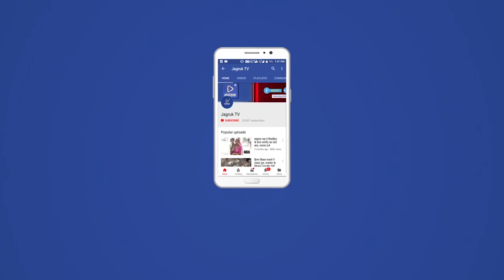बाड़मेर : कोविड टीकाकरण हेतु विशेष अभियान: - डॉ सिंह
जिले में शत-प्रतिशत बच्चों के वैक्सीनेशन करने के लिए चिकित्सा एवं स्वास्थ्य विभाग एवं धारा संस्थान द्वारा विशेष अभियान शुरू किया जा रहा है। कोविड टीकाकरण अधिक से अधिक करवाने हेतु हाजोणीयो की ढाणी, मिठड़ा में जिला प्रजनन एवं शिशु स्वास्थ्य अधिकारी डॉ प्रीत मोहिंदर सिंह, जिला आशा समन्वयक राकेश भाटी, धारा संस्थान के निदेशक महेश पंपालिया द्वारा ऊंट गाड़ी को हरी झंडी दिखाकर कोविड टीकाकरण हेतु रवाना किया गया | डॉ सिंह ने बताया की कोविड टीकाकरण को शत प्रतिशत पूर्ण करने पर जिला प्रशासन, चिकित्सा एवं स्वास्थ्य विभाग तथा अन्य संस्थाओं द्वारा लगातार प्रयास जारी है, हम सब मिलकर इस अभियान को सफल बनायेगे। धारा संस्थान बाड़मेर द्वारा कोविड टीकाकरण करवाने में आवश्यक सहयोग किया जा रहा है, दूर दराज एरिया एवं ढाणियों में जाकर कोविड टीकाकरण का प्रचार प्रसार किया जा रहा है, साथ ही आज ऊंट गाड़ी के माध्यम से वेक्सिनेशन किया गया, ताकि एएनएम एवं टीम को टीकाकरण में गर्मी से राहत मील सके | जिला आशा समन्वयक राकेश भाटी ने बताया की इस दोरान 49 व्यक्तियों का कोविड टीकाकरण किया गया, जिसमे 27 महिला एवं 22 पुरष थे । धारा संस्थान के निदेशक महेश पंपालिया ने बताया कि एम-आरआईटीई परियोजना के तहत धारा संस्थान एवं युसएड द्वारा चिकित्सा एवं स्वास्थ्य विभाग के साथ मिलकर जिले में कोविड टीकाकरण को पूर्ण करने में आवश्यक सहयोग किया जा रहा है ।

ये रहे कोविड टीकाकरण टीम में उपस्थित :-
आरआई कोर्डिनेटर विक्रम सिंह सांधू, उपकेन्द्र हाजोणीयो की ढाणी की एएनएम सुमित्रा चोधरी, देवकी चोधरी, धारा संस्थान से एएनएम इन्द्रा चोधरी, सोनाराम चोधरी, शेलेंदर चोधरी, मांगू सिंह, कार्यकर्त्ता कमला देवी, आशा सहयोगिनी सोनू देवी आदि उपस्थित रहे